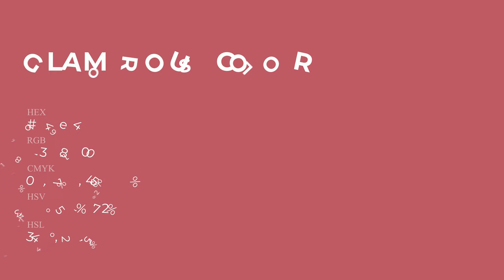Glamorous color b74e64 hex Cool Red color b74e64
What color is Glamorous ? b74e64 hex, Cool Red color b74e64

Hex b74e64 Color Code is also known as Glamorous color

Hex b74e64 Color code in CMYK color (process color) code model is generated after subtraction of 0% cyan, 57% magenta, 45% yellow, 28% black.